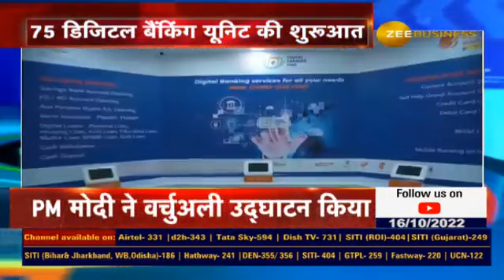PM Modi inaugurates 75 Digital Banking Units across 75 districts in India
उद्घाटन किया

देखिए ये वीडियो